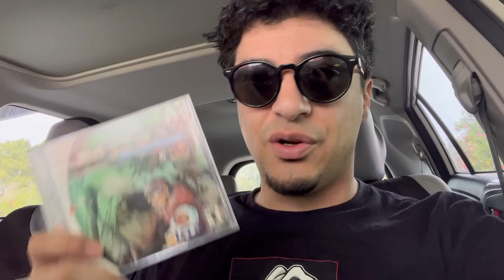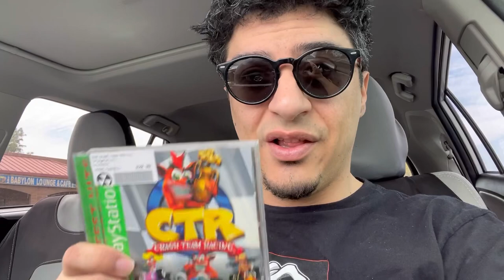In the Game With Chris Mayne !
I don’t any of the music used in this video.